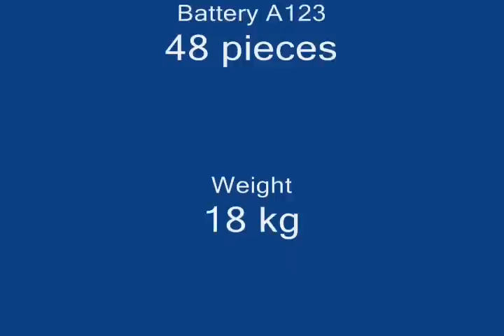Beechcraft 18 seaplane RC model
Very nice scale airplane I like it very much. Airplane was build by Vaclav Janko he is czech editor of one model airplane magazine in CZECH Republic. He did this airplane during winter 2007 he did very good job and massive progress.